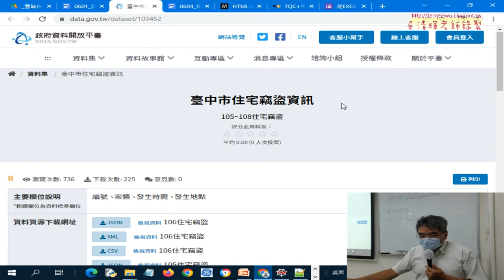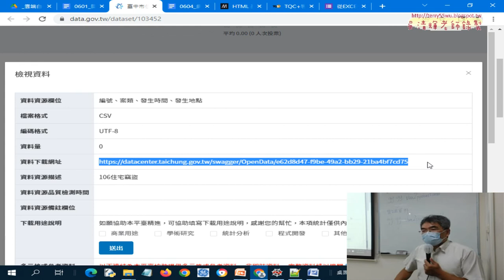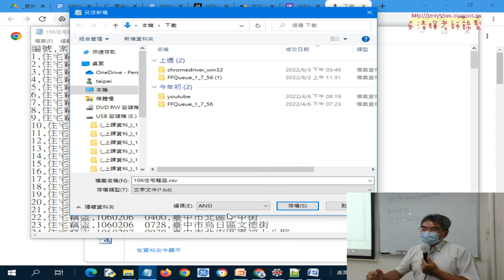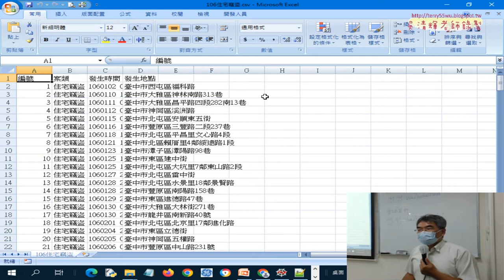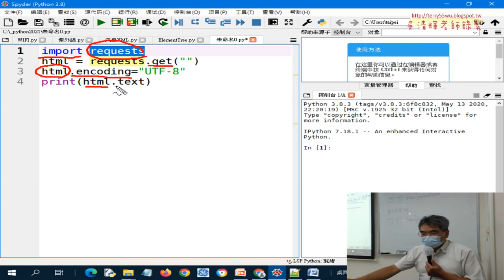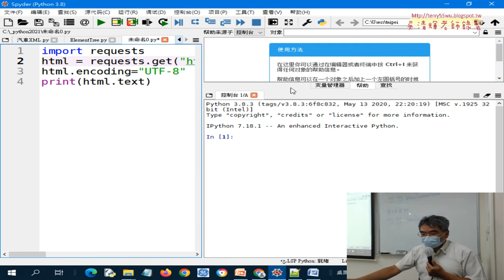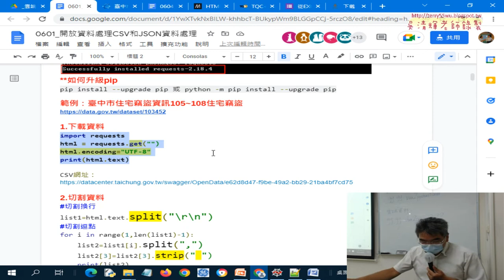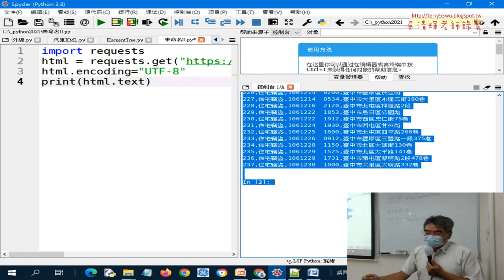03 用requests下載資料臺中市住宅竊盜資訊